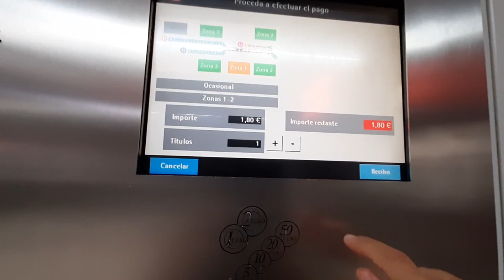MERCADO DE LA RIBERA BILBAO